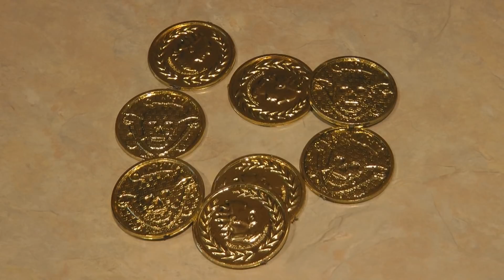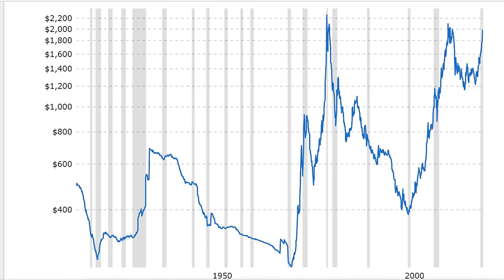Should Preppers Invest In Precious Metals - Gold Silver Tin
Should Preppers Invest In Precious Metals Should preppers invest in precious metals?  Which is the best precious metal?   We're having harsh economic times we have the covid, threats of more shutdowns, businesses are lost, jobs are gone, and a lot of people are having huge hardships after forest fires in the west, hurricanes in the east, crop losses.  Are they creating economic hardships and food shortages? What really is the truth and what we should do to protect our financial assets?
Prepping for SHTF Food Challenges Quarantines, testing, Vaccines, food shortages, highest unemployment rate, social distancing, protests, riots, chaos, looting, distrust of police, what else can go wrong?  What are you planning for?  What are you missing in your stockpile?  What do you have, what do you need more of?  How to plan for the situation we are facing?  What to stockpile now?

★☆★ RECOMMENDED RESOURCES: ★☆★
Canned Bread
Washable PPE Filtered Mask
FoodSaver Mason Jar attachments
Food Storage Black Beans
Swing Away Can Opener
Augason Farms Emergency Meal Food Bucket

Should Preppers Invest In Precious Metals Should preppers invest in precious metals?  Which is the best precious metal?   We're having harsh economic times we have the covid pandemic, threats of more shutdowns, businesses are lost, jobs are gone.